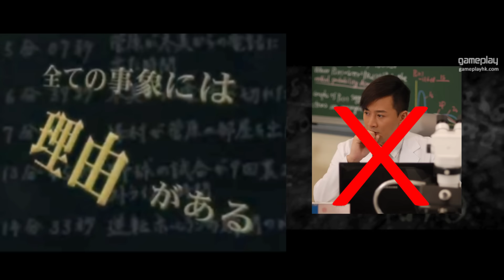神探伽利略 #1 人體自燃 | NDS 遊戲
今次我 Eli 同大家玩查案遊戲，神探伽利略 NDS